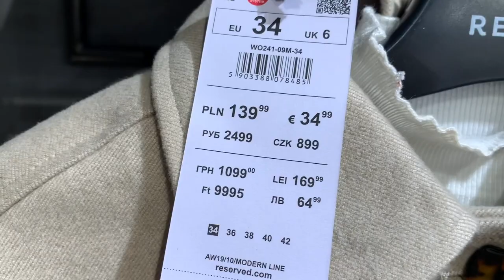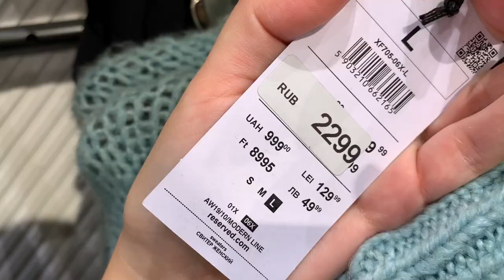ШОПИНГ ВЛОГ RESERVED / Верхняя одежда на ОСЕНЬ-ЗИМУ 2019 \ shopping vlog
ШОПИНГ VLOG | ерхняя одежда на ОСЕНЬ-ЗИМУ 2019  \ shopping vlog
shoppingvlog Reserved

Всем привет! Сегодня мы с Вами отправимся в магазин Reserved, чтобы посмотреть новую коллекцию.

Вещи из примерочной:

Капсула:

Голубые джинсы были на распродаже и стоили 999руб.

В видео про сапоги я вас дезинформировала, они на самом деле из натуральной кожи!
На сайте костюма нет. Жакет стоит 2499 и на мне был 36 размер.
Брюки стоят 2299 и на мне был 38 размер.

Мои параметры: Рост 162, вес 56, ОГ 87, ОБ 94, ОТ 71.Размер ноги 36, возраст 29.

 shopping vlog